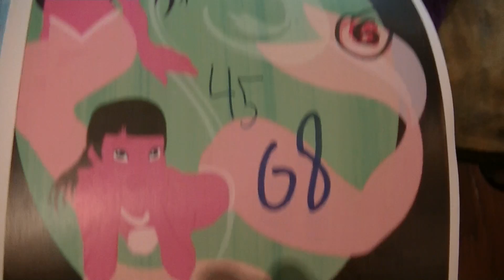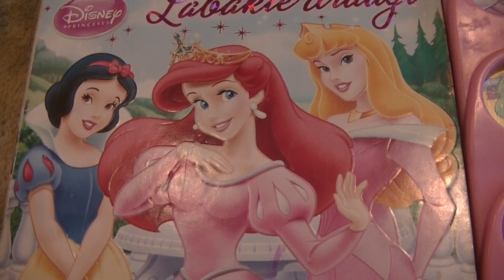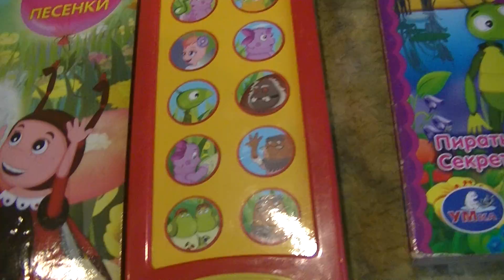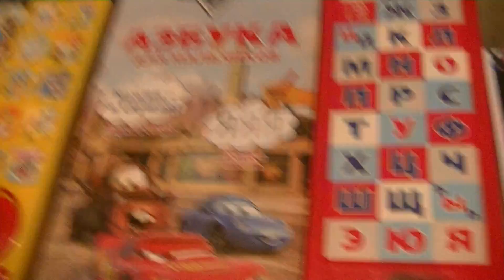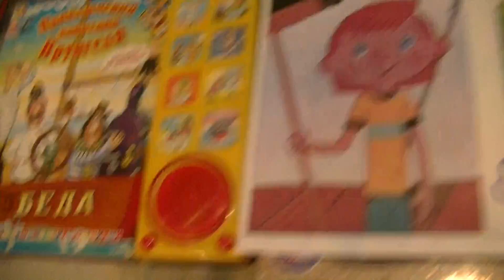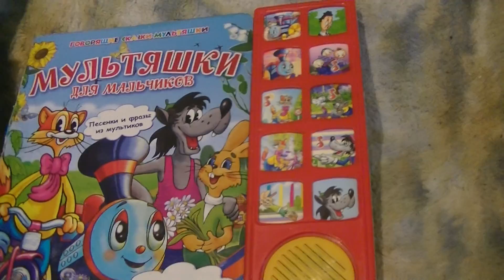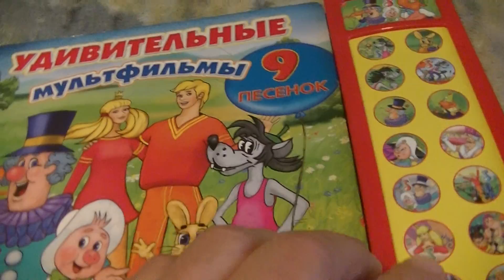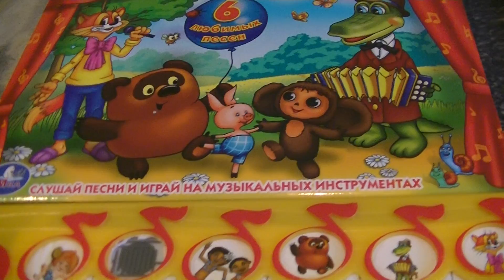FINDING MARKUSS 283 with UNCLE FJODOR, SURF UP, GARFILIELD, LEGO MOVIE and RUSSIAN CARTOONS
ПОИСК МАРКУСА 283 с ДЯДЯ ФЁДОР, ЗАРУБЕЖНЫЕ МУЛьТФИЛьМЫ и ТИТОР ДИРИЖАБЛь (СОЮЗМУЛьТФИЛьМ РУЛИТ!)